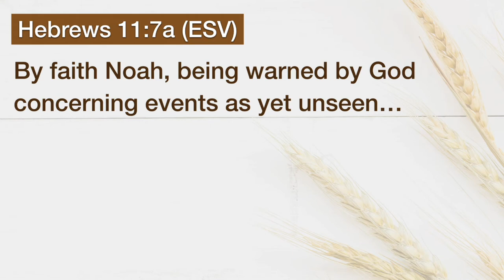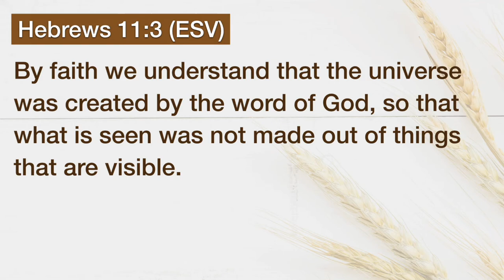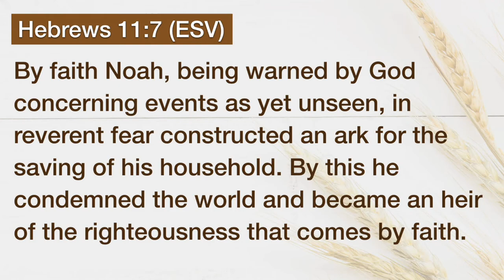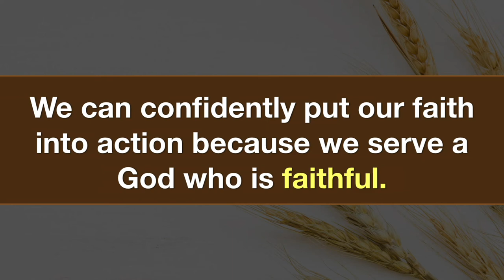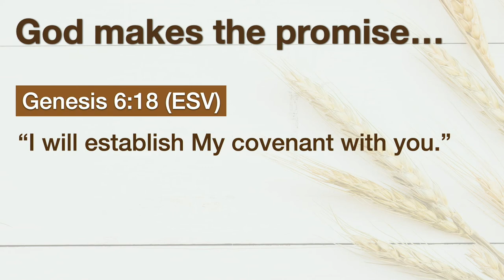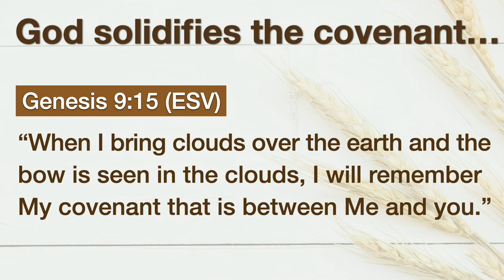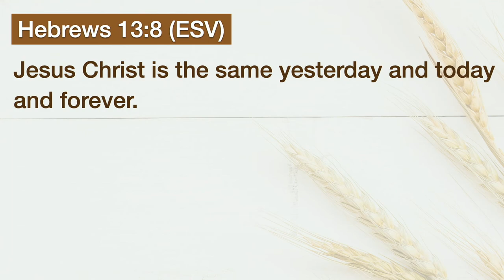Wednesday Service - By Faith, Noah... - 9.9.2020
Mark Dickey teaches to us tonight as we continue our By Faith series. He leads us through Hebrews 11:7.

PreService Orchestra Features Provided With Permission by PRISM Music.